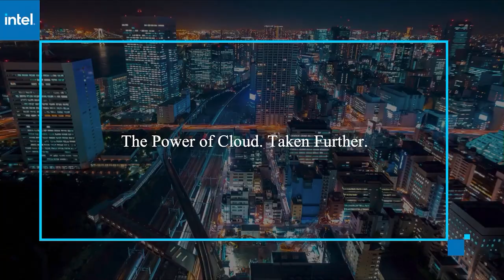Dec 16th Keynote Analysis with Jeremy Burton | AWS re:Invent 2020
Jeremy Burton virtually connects with John Furrier to discuss the Dec 15th Keynote for AWS re:Invent 2020.

Need for observability becomes timely subject at re:Invent as SolarWinds software security breach expands

The recent disclosure that a nation state actor allegedly placed malicious code in software distributed by SolarWinds Inc. is capturing the interest of the security world as the impact develops into one of the most significant security breaches in a long while.

This latest news has placed further scrutiny on the importance of observability in managing the complex ecosystem of tools used to drive networks and systems today.

“That could have been anybody’s software,” said Jeremy Burton, chief executive officer at Observe Inc. “The number one job of a software engineer is writing code, and the number two job is fixing it. There’s never been a more important time for people to invest in observing the entire environment, the entire experience. Security has a role to play in observability.”

Burton spoke with John Furrier, host of theCUBE, SiliconANGLE Media’s livestreaming studio, during the keynote analysis on the third week of sessions for AWS re:Invent. They discussed the importance of addressing system complexity, Observe’s data-driven approach, and how AWS is adjusting its focus on operational solutions for customers. (* Disclosure below.)

Taming complexity
For malicious code to slip past the evaluation and monitoring process into widespread production could be viewed as an inevitable outcome caused by the increasing complexity of today’s IT systems and architectures. During re:Invent, Amazon Web Services Inc. has been highlighting system complexity as an important issue that requires the tech industry’s attention, as noted by AWS Chief Technical Officer Werner Vogels in his keynote this week.

“Complexity has been a big theme,” Furrier said. “Even if you put the complexity behind the curtain, it’s still complexity. Taming the complexity seems to be a post-COVID mandate for cloud journeys.”

Observe emerged from stealth in early October and is focused on troubleshooting modern distributed applications faster and more reliably, based on a belief that observability is fundamentally a data problem.

“Our big bet is to take a new approach in terms of enabling people to observe their systems,” Burton explained. “It’s not about building another monitoring or logging tool; it’s about analyzing data. We treat everything as events, and we try to make sense of it.”

Shift to operations
Time spent observing systems means less time building. As outlined by AWS Chief Executive Andy Jassy in his re:Invent keynote two years ago, developers are builders and the company has evolved into the world’s foremost cloud tool provider. Builders can never have enough tools.

Yet, the combination of system complexity and skill shortages in critical technology fields may limit enterprise appetites for diving deeper into the toolbox to build more. Vogels’ remarks yesterday indicated an acknowledgement that AWS has sensed this shift and was prepared to focus on what are known as “day two” — or operational product — features, such as observability, for its customer base.

“Werner talked about ‘day two’ operations in his keynote,” Furrier noted. “This is Amazon, they’re targeting builders, but basic enterprises don’t want to be building things. Amazon is going to shift quickly to ‘day two’ operations. Build, build, build, and run, run, run.”

The challenge for many organizations will be deciding where in the IT infrastructure it wants to focus on building versus running operations. For companies like Burton’s Observe, the bet is on leveraging operational solutions that will allow faster value creation than having to start from the ground up.

“Twenty years ago, we built our own data centers, and now that seems like a crazy idea,” Burton said. “If the building you’re trying to build is 12 floors, you can start at the 8th or 9th floor. There’s a lot of stuff you don’t even have to build anymore.”